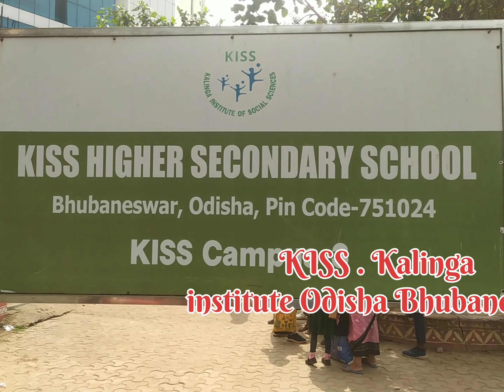KISS-KALINGA INSTITUTE ODISHA BHUBANESWAR £&